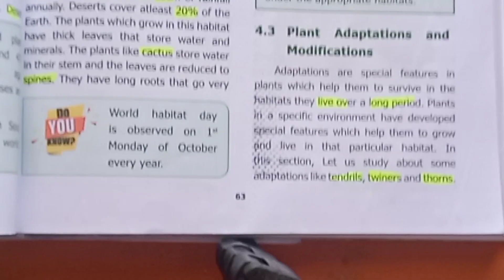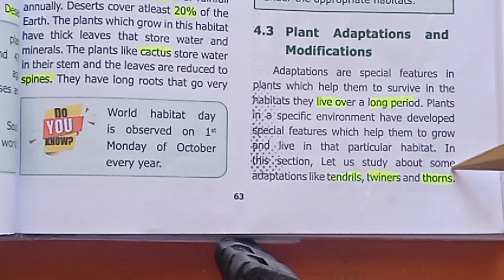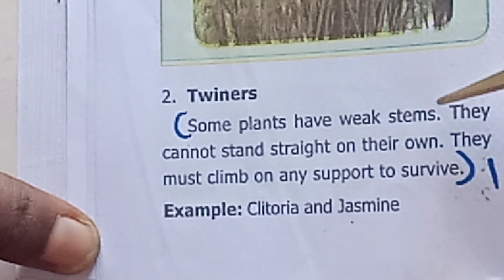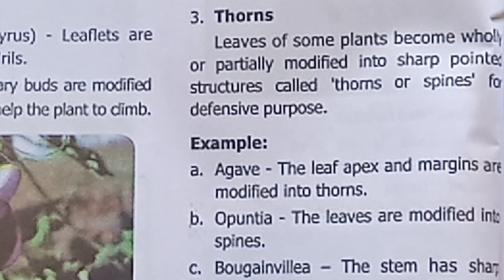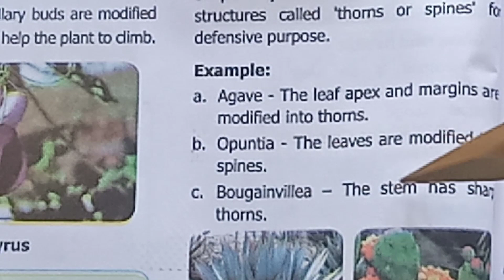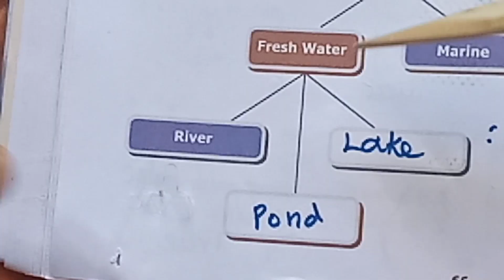Living World of Plants/6th science Term 1 (Unit 4) with question and answers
Living World of Plants/6th science Term 1 (Unit 4) with question and answers. P. No 63 - 66.